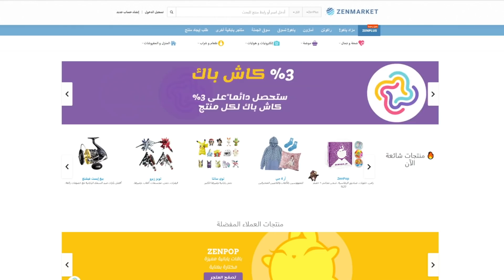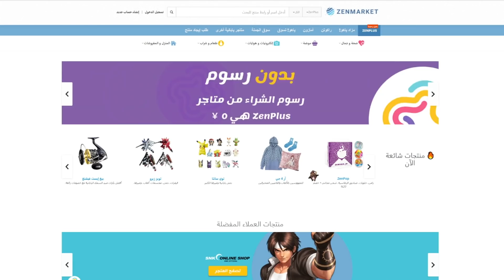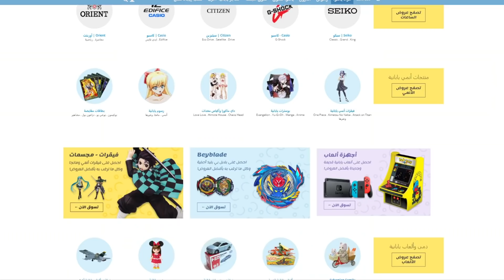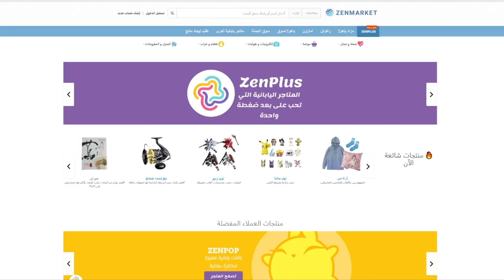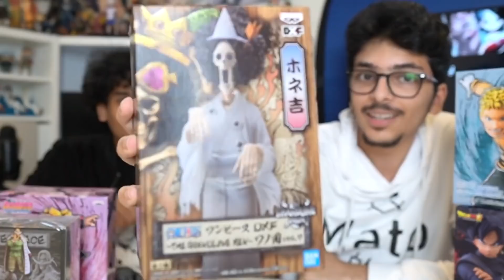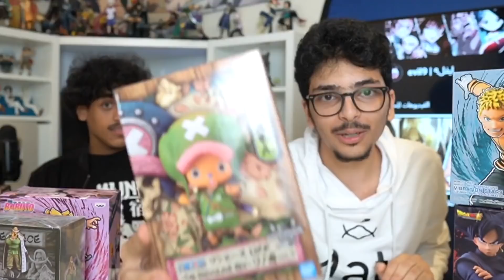تحدي صندوق الانمي !!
مدير القناة : ماتو
تقديم المقطع : عزام وماتو
اعداد المقطع : عزام و ماتو
مونتاج المقطع :  جين
تصميم الثامنيل : ياتو

 عدد المشتركين وقت نزول المقطع : 👫
363.000

0:00 المقدمة
1:20 شرح لموقع زين ماركيت
4:08 الراوند الاول
6:28 الراوند الثاني
7:52 الراوند الثالث
9:21 الراوند الرابع
11:03 الراوند الخامس
13:17 الراوند السادس
15:30 الراوند السابع
17:08 الراوند الثامن
19:05 الراوند التاسع
20:35 الراوند العاشر
23:04 تحدي على كل المجسمات
25:45 استعراض المجسمات
26:36 الخاتمة
27:36 خلف الكواليس